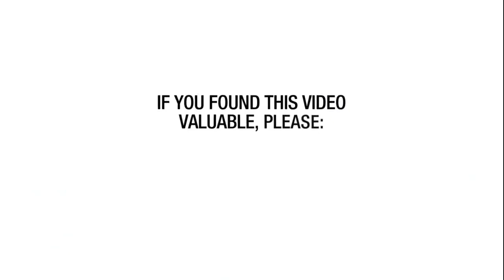Dr Sassi Malik Sher CSS / PMS Free Lecture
For those students who cant afford academy.

Todays video comes from an inspirational Dr Sassi Malik Sher. Dr Sassi Malik sher and her four other sisters are not less than role models for aspirants of css exam in Pakistan. 5 sisters passed css exam one after the other and joined civil services of Pakistan.

Dr Sassi Malik Sher has been one of aspirational mentor of css exam. Aspirants all over the country are urging for online lecture and online classes of css by Dr Sassi Malik Sher.

Todays video from one of her lectures covers the topic of 'Determinants of Strategic Culture of Pakistan'. The topic is an important aspect to be covered for major subjects of css like Pakistan Affairs, Current Affairs anc English Essay. The topic can also be helpful for the students who have kept International Relations as one of their optional subjects for css.
We hope and pray for her prosperous future, and reward from Allah Almighty for the services she is doing for the country.